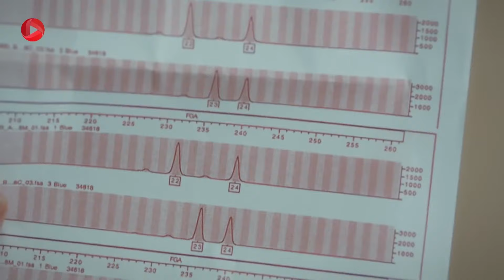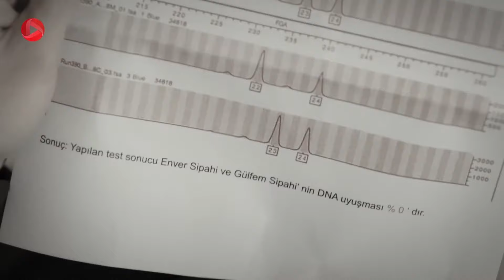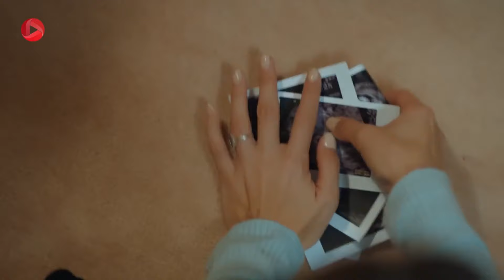Nabarde Golha - Episode 69 - سریال نبرد گلها - قسمت 69 - ورژن 90دقیقه ای - دوبله فارسی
سریال نبرد گلها - قسمت 69 - ورژن 90دقیقه ای

گلرو از پشت در اتاق صدای گلفام را می شنود. گلفام نتیجه ی تست دی ان ای پدرش را گرفته تا بفهمد آیا حرف های منور در مورد او و صالح درست است یا نه. اما گلرو دچار سوءتفاهم شده و فکر می کند تست دی ان ای مربوط به بچه ی اوست. او فکر می کند گلفام با امید همکاری کرده. گلرو بالای پله ها با گلفام درگیر می شود و به او حمله می کند. گلرو بر حسب تصادف از پله ها به پایین پرت می شود و بچه اش را از دست می دهد. او گلفام را مقصر این اتفاق می داند. ولی از حقیقت ماجرا بی خبر است. جهان مبایل گلفام را کنترل کرده و مطمئن است که او در مورد تست با امید صحبتی نکرده. امید برای از دست دادن فرزندش ناراحت است و با گلرو همدردی می کند. آنها همدیگر را در آغوش می گیرند. گلفام از اینکه دختر انور سپاهی نیست، متعجب و ناراحت است و به خانه ی تیبت می رود. جهان هم برای بچه ناراحت است و هر کاری از دستش بربیاید برای خوشحالی گلرو انجام می دهد. جهان گلرو را در آغوش امید می بیند و به او پیشنهاد می دهد اگر رابطه شان برایش بی معنی است، از هم جدا شوند. گلرو تصمیم دارد .

خلاصه داستان سریال نبرد گلها دوبله فارسی
گلرو در یک محله ی فقیر به دنیا آمده اما به خاطر شغل پدرش که باغبان یک عمارت باشکوه بود در محله ی ثروتمندان بزرگ شد. صاحب آن عمارت زنی مغرور به نام گلفام بود که بعد از فوت پدرش به عمارت بر می گردد و گلرو از شش سالگی آرزویش این بود که جای او باشد، او گلفام را الگوی خود قرار می داد و به خطر زندگی در آن عمارت سبک زندگی ثروتمندان را یاد می گیرد. دکتر امید پسر یکی از خانواده های اصیل است بعد از فوت پدر گلفام به عمارت می آید،  اومرد مورد علاقه ی گلفام است  و از آن طرف گلرو جوان و جسور هم می تواند جذابیت کافی برای امید داشته باشد. تنش ها از جایی شروع می شود که گلرو و گلفام هر دو عاشق امید می شوند و گلرو برای آنکه رویای خود را دنبال کند پا در جای گلفام می گذارد. این جنگ احساسات، زندگی دیگران را نیز تحت تأثیر قرار می دهد...